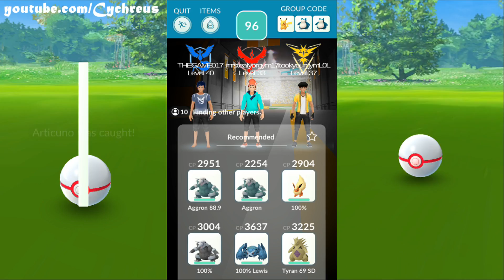No Matter How Many Raids You Do You'll Never Get Shiny Articu-NO, Another Niantic Scam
I did 28 raids and got no shiny articuno. Many people did over 40 raids even up to 70 and no shiny!! What's the point of a special event if you don't get the special pokemon? $$$$$$$$$$$$$$$$$$$$$$$$$$$$$$$$$$$$$$$$$$$$$$$$$$$$$$